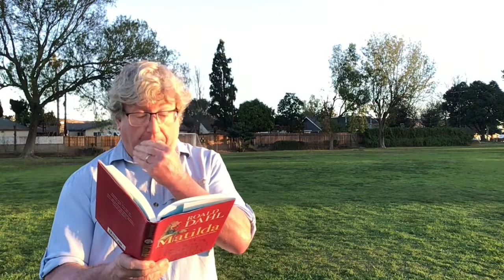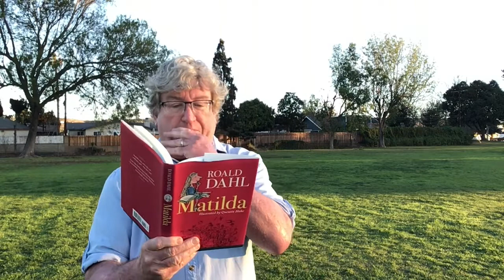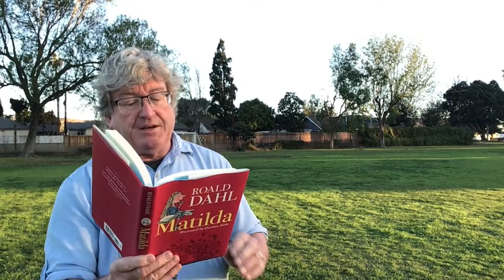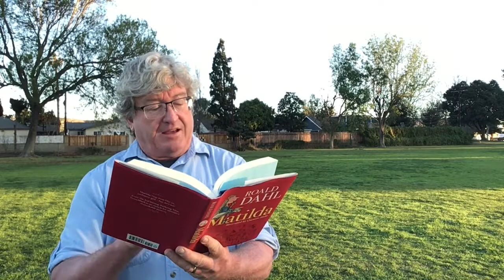Matilda Chapter 8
The Trunchbull